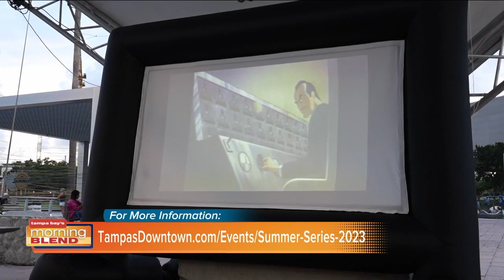Summer Series at Curtis Hixon Waterfront Park Offering Some Free Fun in the Shade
The Tampa Downtown Partnership is bringing back its Summer Series, adding fun-in-the-shade activities and a break from the heat to Curtis Hixon Waterfront Park.

Now through July 30, the park will feature free outdoor games and activities seven days a week, providing endless fun and opportunities for friendly competition.

Fridays, Saturdays, and Sundays will add even more options, with a pop-up bar, food trucks, live music, and a local vendor market.